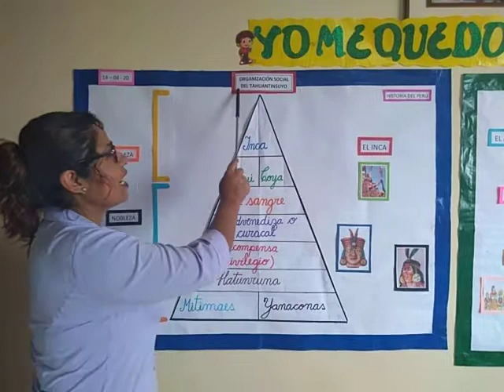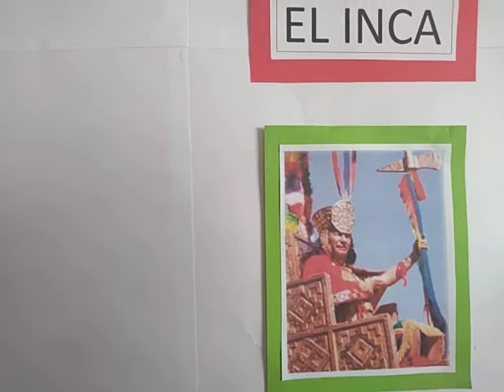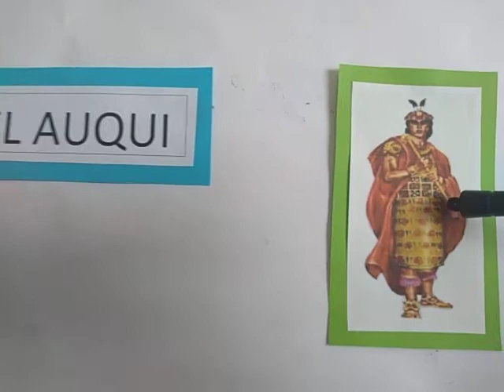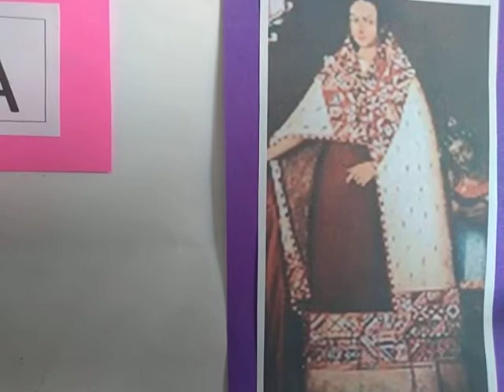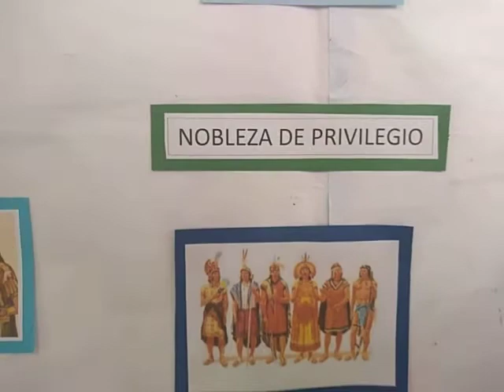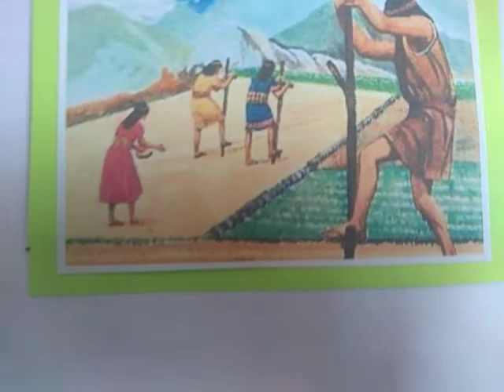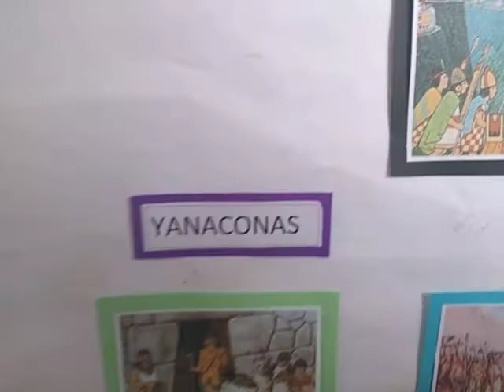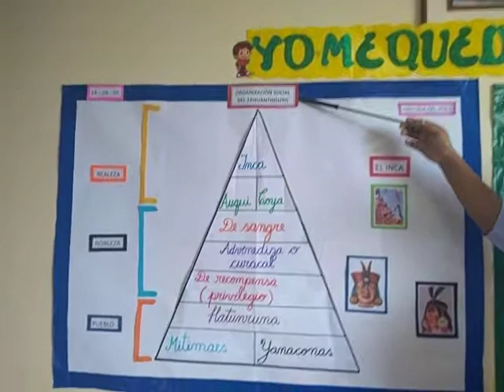2SEC HISTORIA ORGANIZACIÓN SOCIAL DEL TAHUANTINSUYO